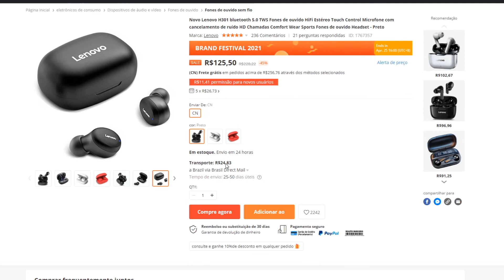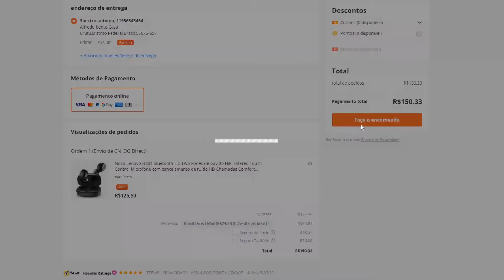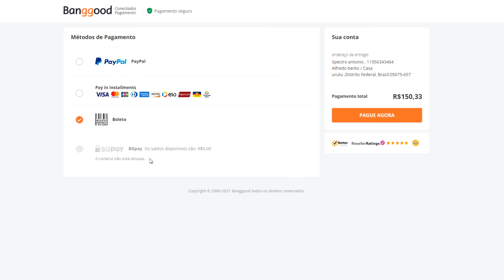SÓ 82 REAIS! FONE LENOVO H301 PELO PREÇO VALE A PENA!